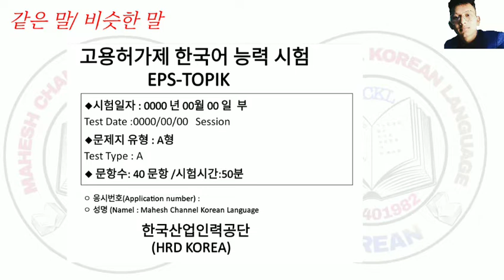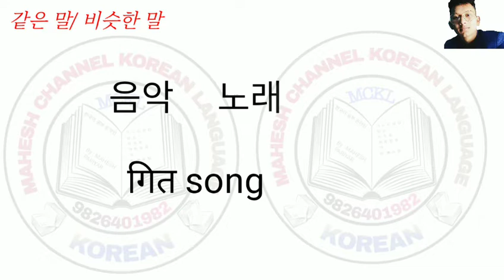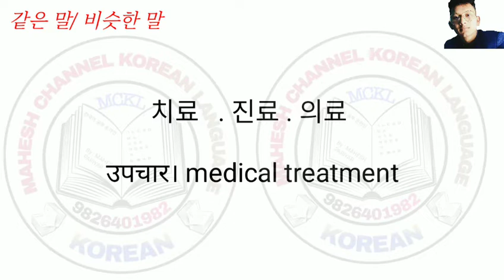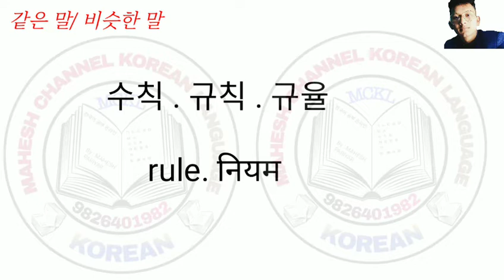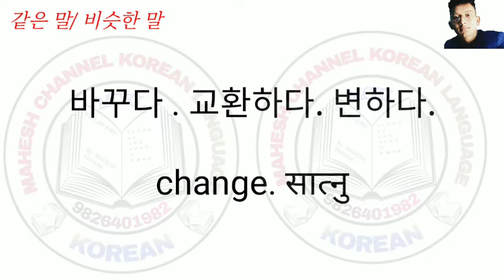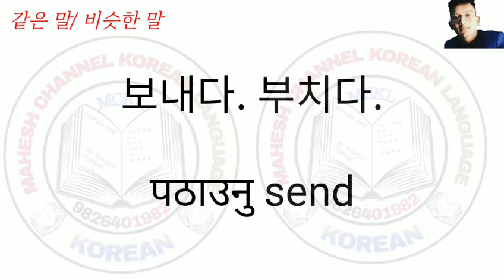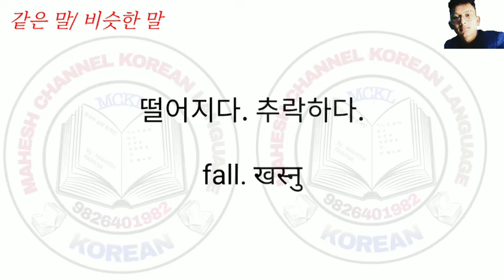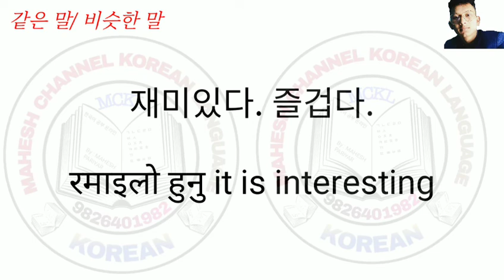Eps Topik korean language 50 simillar meaning in translate korean ,nepali,and English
Lets learn korean language my channel
Its a simmilar meaning video.

Create by: mahesh channel.
Editing: mahesh pariyar
Language mixing: nepali korean and english
Do not be copy another video